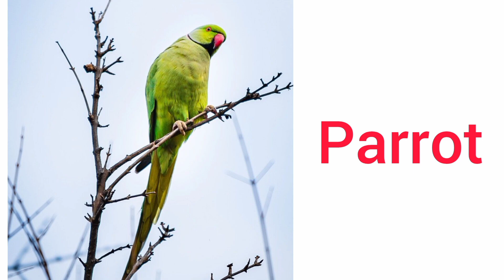Birds name। 40 Birds name। Birds name with picture and spelling।